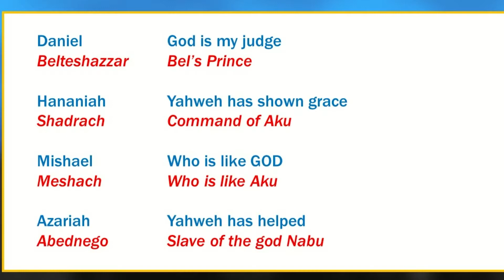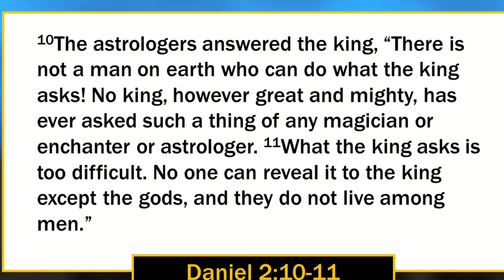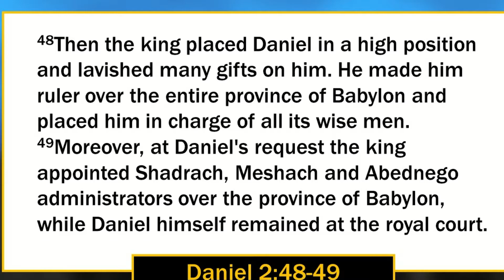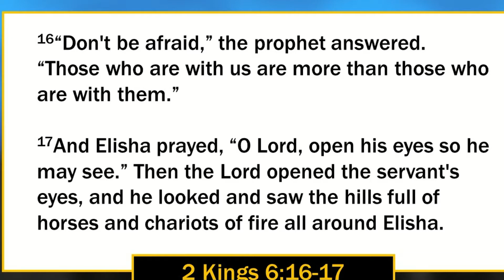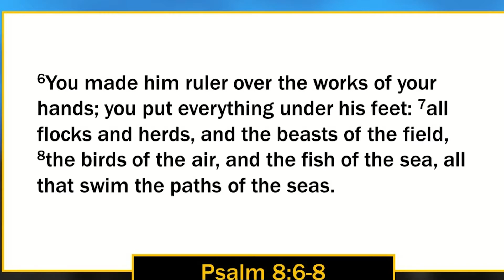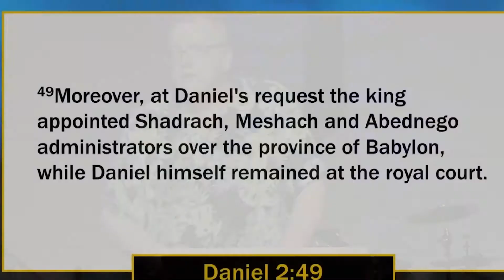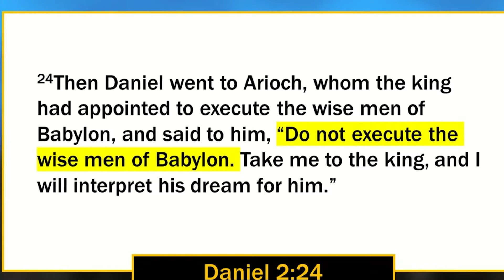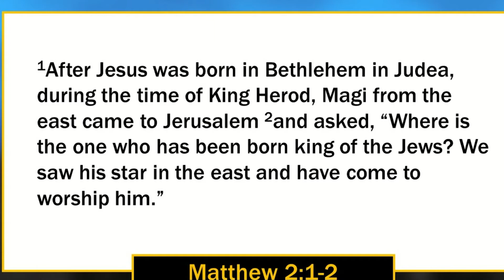7/25/21 - God Preparing the Way for His People (Daniel 2:46-49)